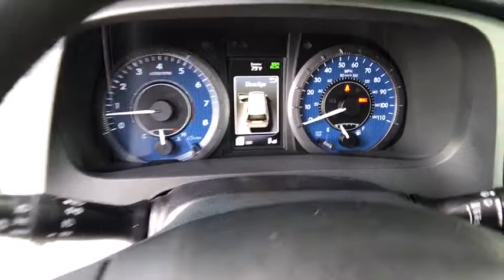2018 TOYOTA SIENNA Northern California, Redding, Sacramento, Red Bluff, Chico, CA JS943639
PREDAWN GRAY MICA NEW 2018 TOYOTA SIENNA available in Northern California at  Lithia Toyota of Redding. Servicing the Redding, Sacramento, Red Bluff, Chico, CA area.

250 E. Cypress Ave.

Sunroof, 3rd Row Seat, DVD Entertainment System, Navigation, Heated Leather Seats, XLE PREMIUM PACKAGE, Alloy Wheels. PREDAWN GRAY MICA exterior and ASH interior, XLE Premium trim. EPA 27 MPG Hwy/19 MPG City! CLICK ME!br /br /KEY FEATURES INCLUDEbr /Leather Seats, Third Row Seat, Navigation. Rear Spoiler, MP3 Player, Power Third Passenger Door, Sunroof, Aluminum Wheels, Remote Trunk Release, Privacy Glass. br /br /OPTION PACKAGESbr /XLE PREMIUM PACKAGE Entune 3.0 Connect Services, Safety Connect w/3-year complimentary trial, Wi-Fi Connect Powered by Verizon w/up to 2GB within 6 month complimentary trial, Destination Assist Connect w/6-month complimentary trial. Toyota XLE Premium with PREDAWN GRAY MICA exterior and ASH interior features a V6 Cylinder Engine with 296 HP at 6600 RPM*. br /br /EXPERTS ARE SAYINGbr /KBB.com's review says If you're looking for a roomy minivan that specializes in reliability, longevity and ease of operation, the 2018 Toyota Sienna checks all the right boxes.. Great Gas Mileage: 27 MPG Hwy. br /br /MORE ABOUT USbr /Our commitment to treating you in a neighborly fashion extends from our inventories and auto repair service to our no-frills, easy-to-comprehend auto financing. This comes not only in the form of car loans and leasing service for drivers from Redding, Chico, Red Bluff and Shasta Lake, but a tenacious spirit dedicated to getting the flexible terms you deserve. Please feel free to explore our entire site and see all of the products, services, and pre-buy car research we have to offer. br /br /Horsepower calculations based on trim engine configuration. Fuel economy calculations based on original manufacturer data for trim engine configuration. Please confirm the accuracy of the included equipment by calling us prior to purchase. br /